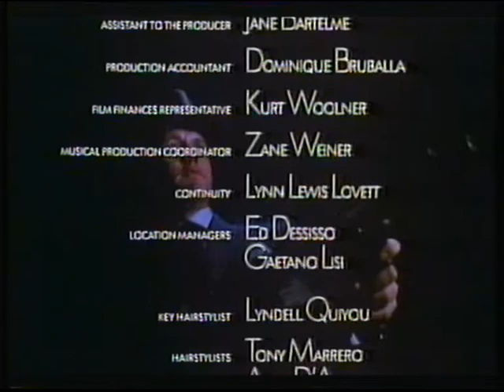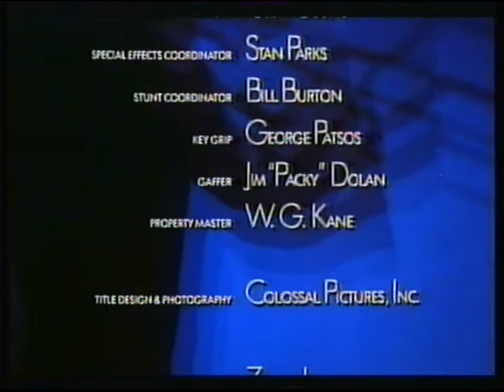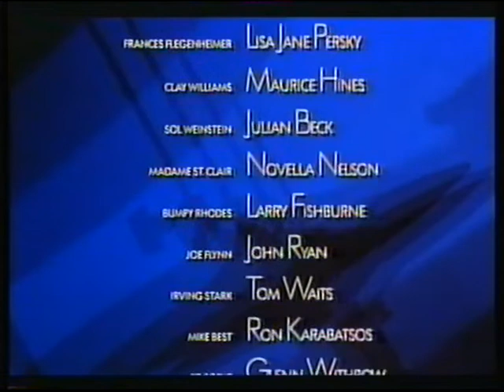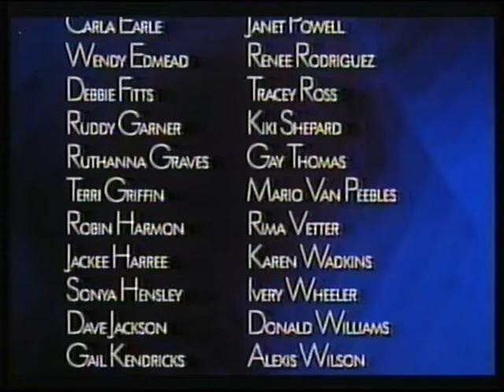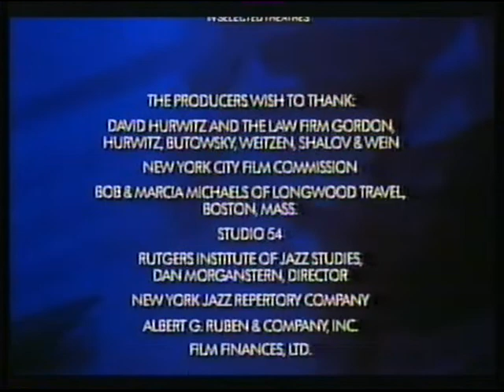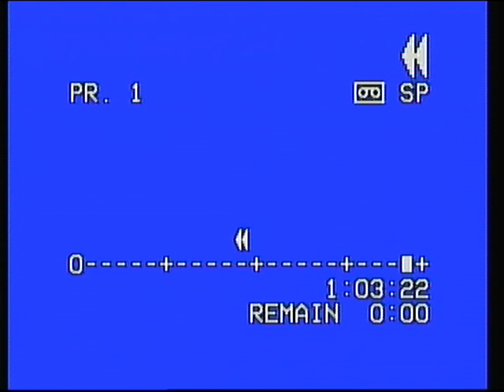BBC "TWO" | closedown | 8th December 1990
End of The Cotton Club
BBC "TWO" Christmas promo: Christmas films
BBC "TWO" slide: Sunday evening
BBC "TWO" clock (12:25am): closing announcement
Black and silence
Black and slow GLITS tone
Pulse & Bar test pattern and higher pitched slow GLITS tone